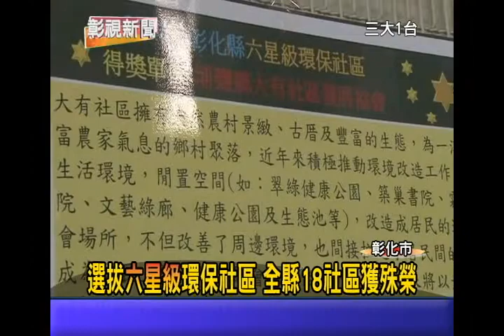1021202 12選拔六星級環保社區 全縣18社區獲殊榮